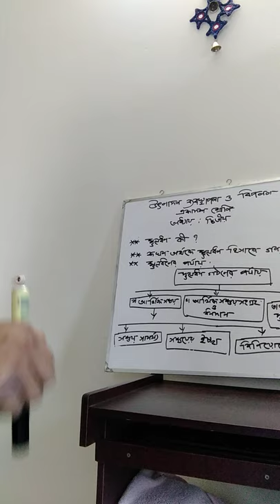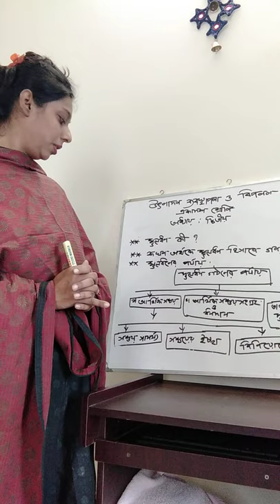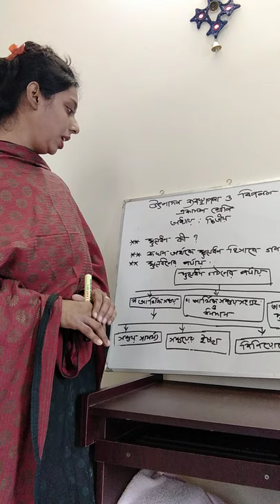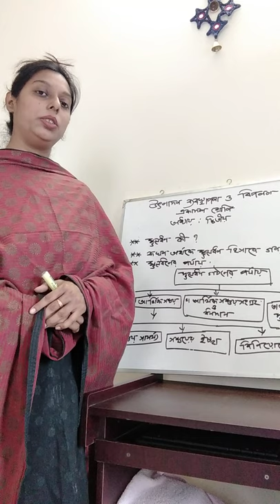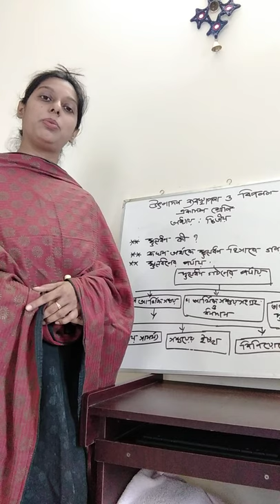Production Management and Marketing. Chapter 2. Lecture : 3.